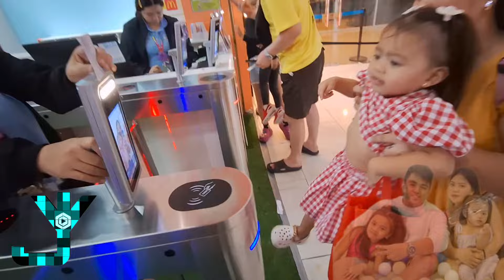Family Kabozskie x Jolly Land at Robinson Manila | Enjoy Watching